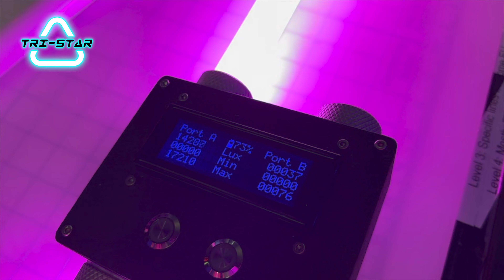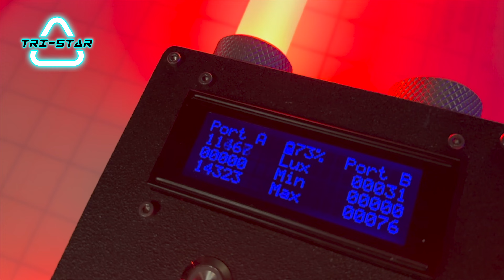Amazing TRI-STAR Aura! | Testing and Reviewing Jason M.'s New Lightsaber Blade 350 LEDs [4K]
Gabe (Jedi Coay) tests the latest TRI-STAR blade from Civilized Sabers for our customer Jason M. Let's see how this blade performs on the LUX meter before we ship this out to Jason. This blade looks amazing! Using new LED strips, we find even brighter, higher numbers on our light meter!
Here's the blade specs:
-Universal Pixel blade works with any pixel saber
-Civilized Sabers TRI-STAR PCB
-32 Inches long/1 inch diameter
-Trans White blade tube from KR Sabers (The Saber Armory)
-350 RGB pixel LEDs with millions of color possibilities
-Multiple layers of diffusion
-Parabolic blade tip houses many LEDs to look as even as the blade
Gabe is testing with a Proffieboard tester lightsaber.
for all your pixel blade needs